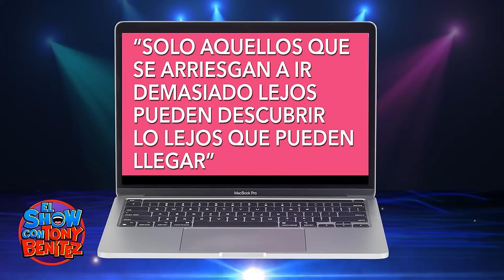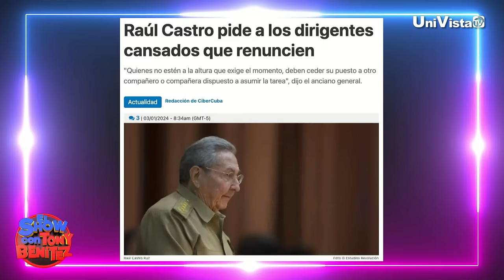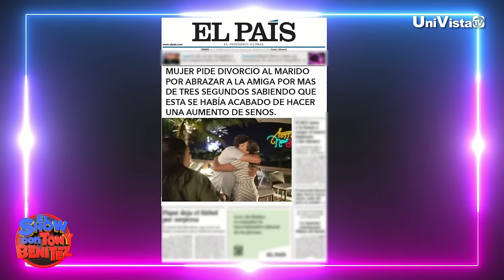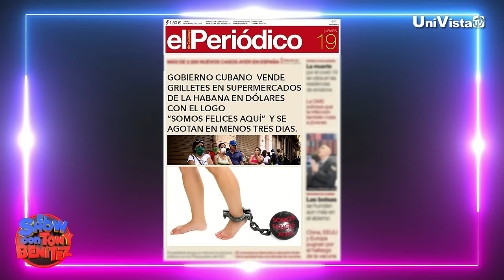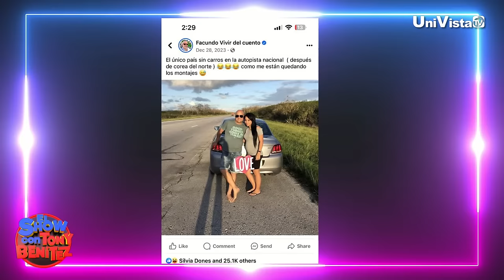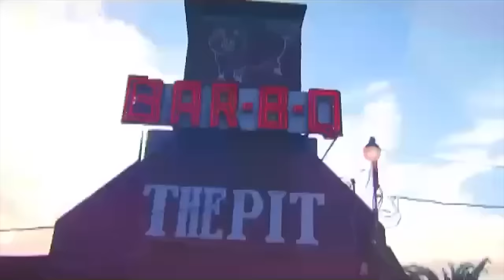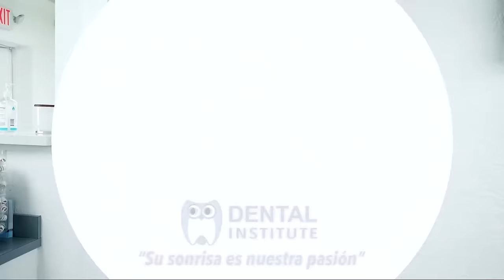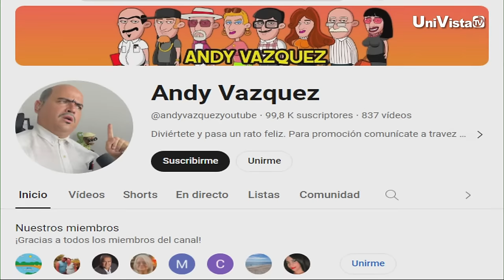INVITADO: Andy Vázquez I El Show con Tony Benítez I UniVista TV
'El Show con Tony Benítez' presenta a invitados desde músicos y actores hasta escritores y artistas visuales. Estas personalidades comparten sus historias, experiencias y proyectos más recientes. La interacción espontánea entre Tony y sus invitados crea momentos auténticos y reveladores.

El Show con Tony Benítez I UniVista TV